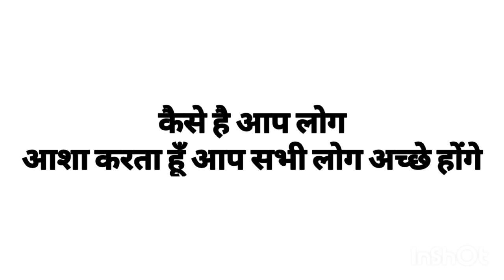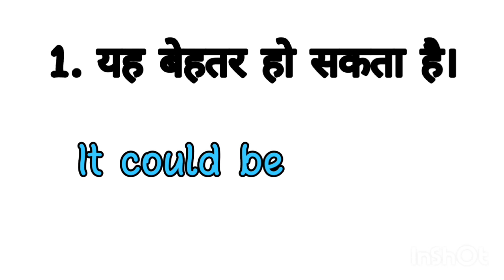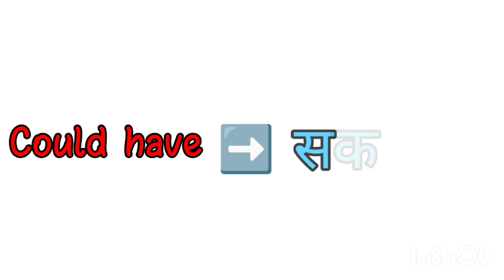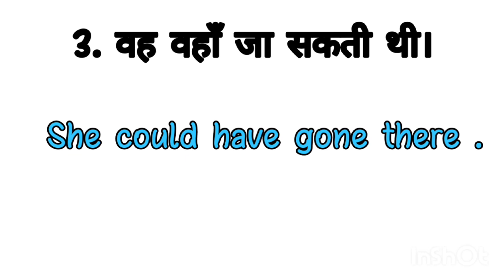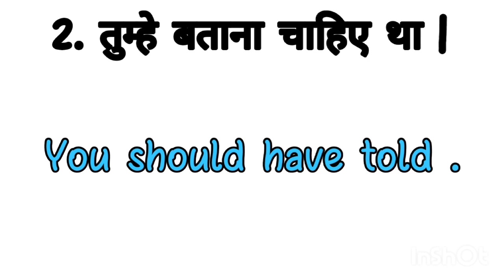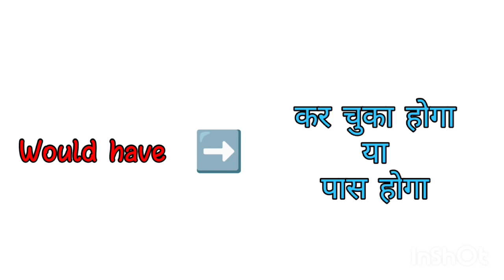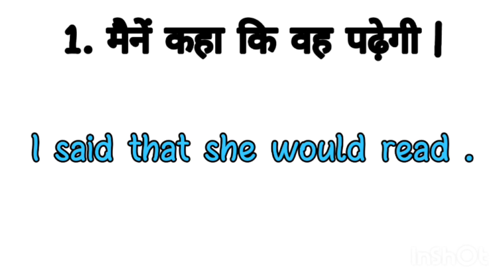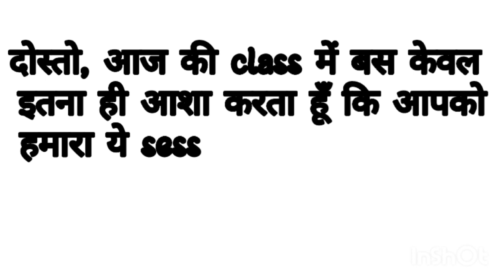Modal Verb । @PERFECTENGLISH1420 । basic grammar । daily English practice ।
Daily use English sentences। Daily practice English । Learn English ।

Hi guys : - I am here to help you learning English easily.
                   ♥️ Thanks to support us  ♥️

This video will help those who faces problem in English.

बेसिक से अंग्रेजी सीखें
जीरो लेवल से अंग्रेजी सीखें
सही उच्चारण कैसे करें
Daily use English words
correct pronunciation
daily English practice
English tense
English grammar